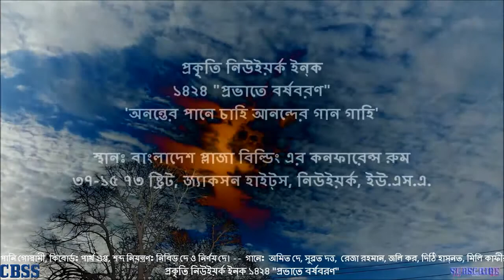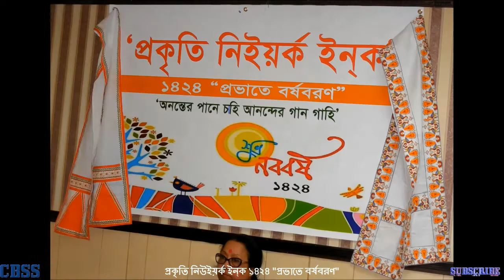ধ্বনিল আহ্‌বান মধুর গম্ভীর প্রভাত অম্বর মাঝে - Prokriti Inc -CBSS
ধ্বনিল আহ্‌বান মধুর গম্ভীর প্রভাত অম্বর মাঝে
দিকে দিগন্তরে ভুবনমন্দিরে শান্তিসঙ্গীত বাজে ॥

"অনন্তের পানে চাহি আনন্দের গান গাহি"
প্রকৃতি নিউইয়র্ক ইনক্‌, আয়োজন করেছিল শুক্রবার ১লা বৈশাখ ১৪২৪ "প্রভাতে বর্ষবরণ"।

* অনুষ্ঠানটি গায়ক/গায়িকার অনুমতি সাপেক্ষে প্রচারিত;
* ব্যবহৃত ছবি আমার নিজের তোলা বা গায়ক/গায়িকার ফেসবুক বা নেট হতে নেয়া;
* শেয়ার করুন আপনার বন্ধুদের যারা গান ভালবাসে;
* অনুষ্ঠানটি দেখা, শোনা ও শেয়ার করার জন্য আপনাকে ধন্যবাদ;
* অনুষ্ঠান সম্পর্কে যেকোনো গঠনমূলক মতামত সাদরে গৃহীত হবে;
* সম্পাদনা, এনিমেশন, উপস্থাপনের জন্য নিবন্ধনকৃত সফটওয়্যার ব্যবহৃত হয়েছে;
* যারা গান ভালবাসে তাদের জন্য উৎসর্গিত, ধন্যবাদ।

* This presentation has been published with the permission of singer ~~
* Most of picture used from FB/Net and photographed by me ~~
* Share these songs to your friends if you love song. ~~
* Any positive comments will be cordially accepted
* Editing, Animation and Presentation are my own by a registered software.~ ~ ~
* Dedicated to them who Love Song & Fun, Thanks.

Note: Singer used sound track from 'Saregama Publishing', so this song is shared with them.